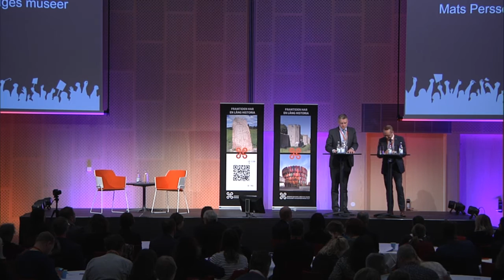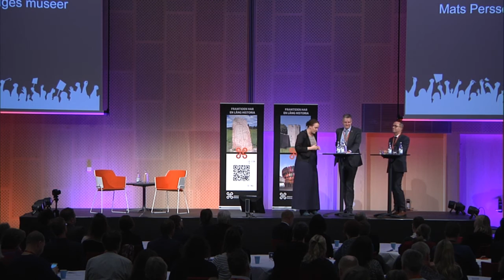Riksantikvarie Lars Amréus och Mats Persson, generalsekreterare för Riksförbundet Sveriges museer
Tillsammans är vi fler
Lars Amréus, tillsammans med Mats Persson generalsekreterare för Riksförbundet Sveriges museer, följer upp samarbetet från vårmötet 2014.